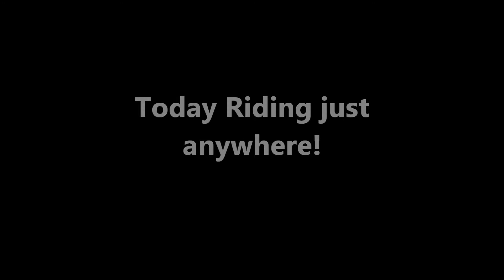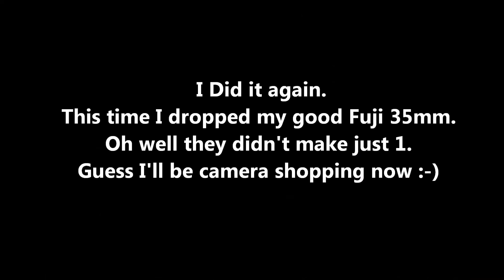Soos Trail 7-12-2012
Taking a short ride